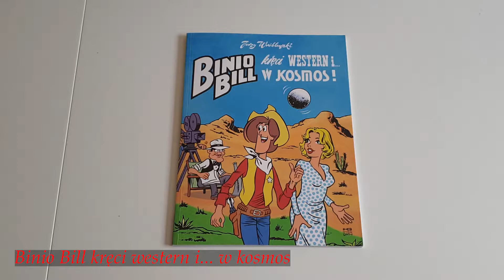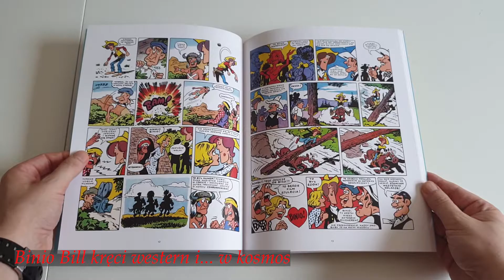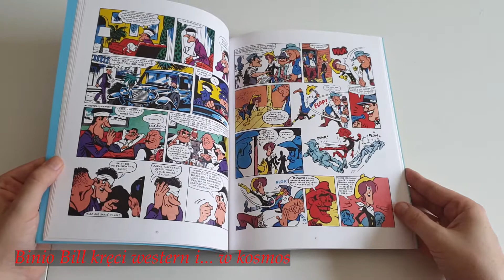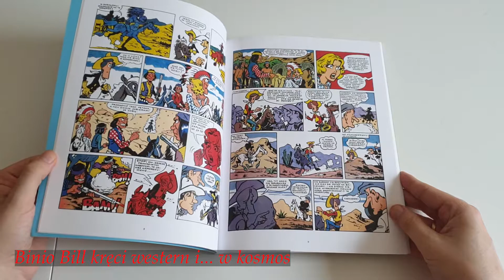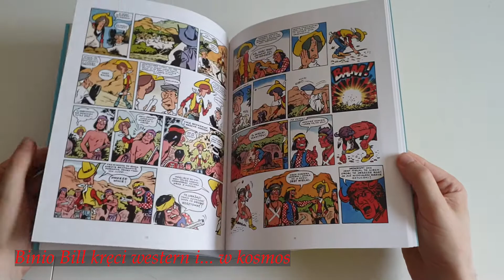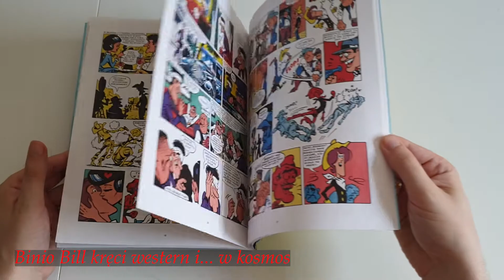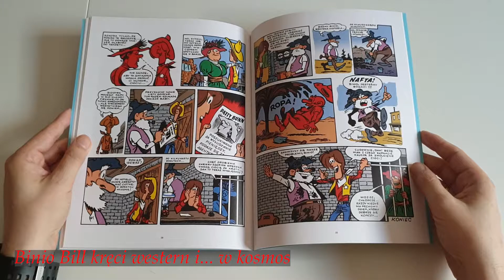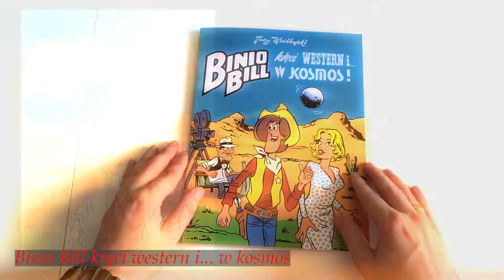Binio Bill kręci western i... w kosmos (1983)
Recenzja i analiza komiksu.